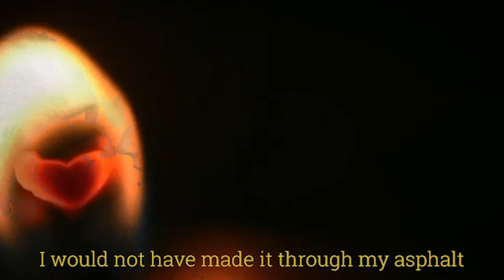lucka 22 - Familj och Kärlek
I love my family. Dont take that stuff for granted folks. They are the water that your roots need to grow.